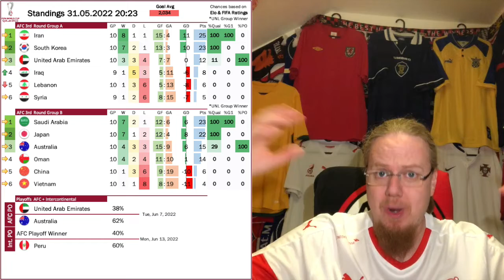Three Slots in Qatar Up for Grabs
Over the next two weeks, the final three slots in Qatar will be decided. But it is not only the World Cup that will hold our attention over this international break. There is also the small matter of the UEFA Nations League.